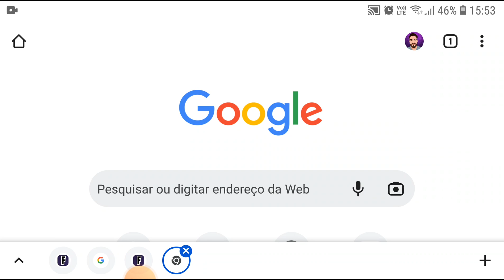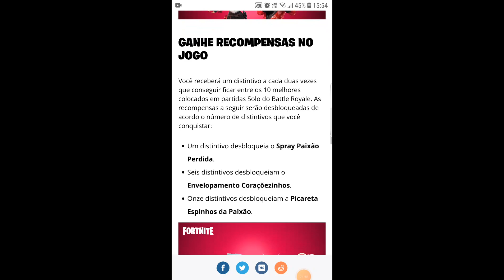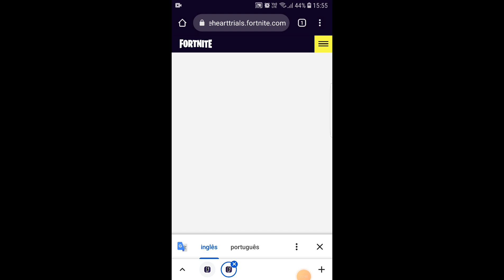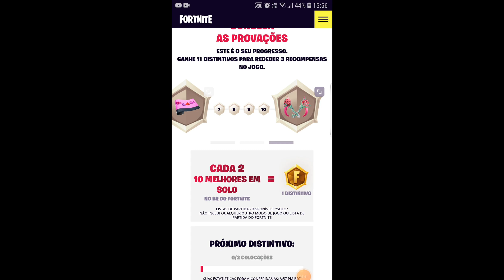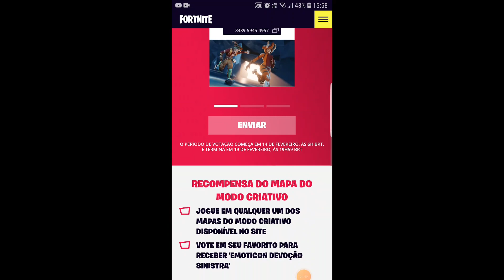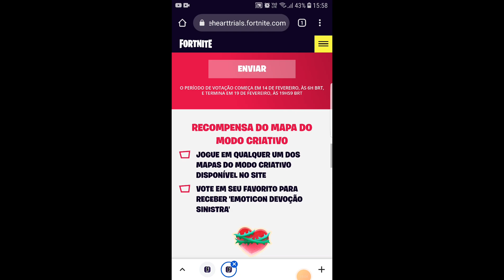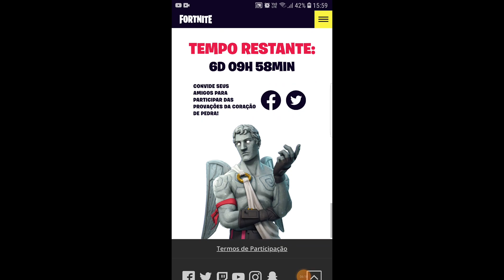Como ganhar essas 4 RECOMPENSAS GRÁTIS no FORTNITE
Nesse vídeo ensino vocês a resgatar gratuitamente as recompensas das Provações da Coração de Pedra.
Um distintivo desbloqueia o Spray Paixão Perdida.
Seis distintivos desbloqueiam o Envelopamento Coraçõezinhos.
Onze distintivos desbloqueiam a Picareta Espinhos da Paixão.